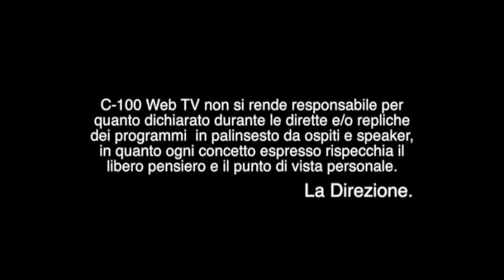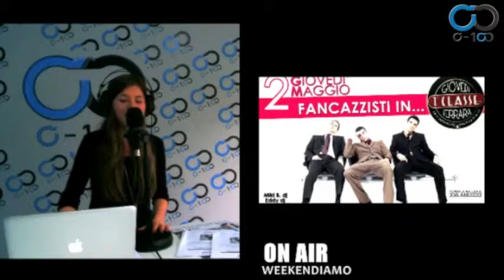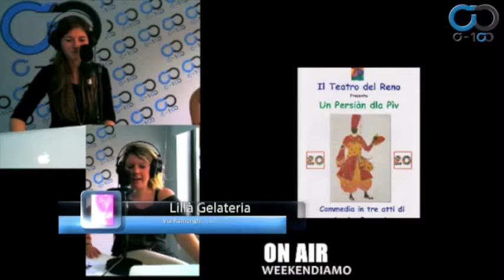Weekendiamo Puntata #02 02-05-2013